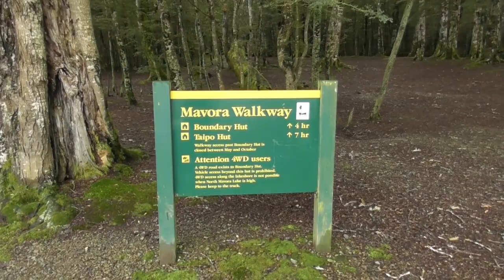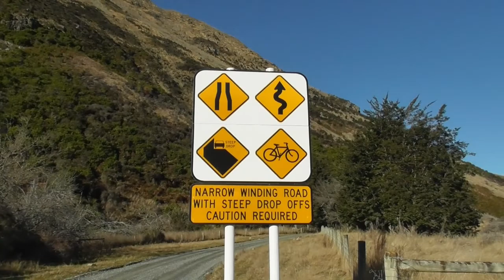Mavora Lakes & a Roadie to Walter Peak Station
We have been wanting to get to Mavora Lakes for a long time.  Located in Southland, Mavora Lakes epitomizes solitude, remoteness yet still easily accessible.  It has an impressive landscape of serene lakes, wide-open tussock grasslands and beech forests.

The road in for some reason has some negative comments but we have certainly been on a lot worse.  There is approximately 35km of gravel road to get to the start of the DoC Camp (NZMCA#9196).

There are two lakes, North and South and a huge DoC Camp hug the shoreline, including the river that connects the two of them.

While we were staying at Mavora Lakes, we took a roadie through to Walter Peak Station.  The most magnificent scenery and history along the way.